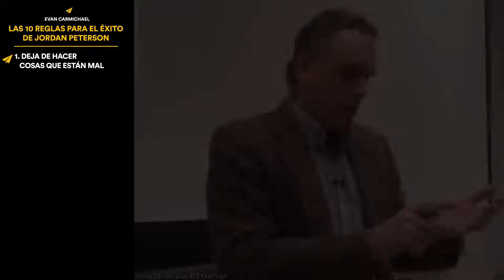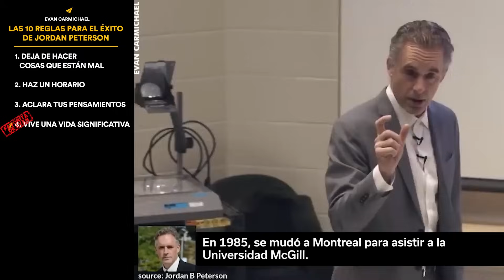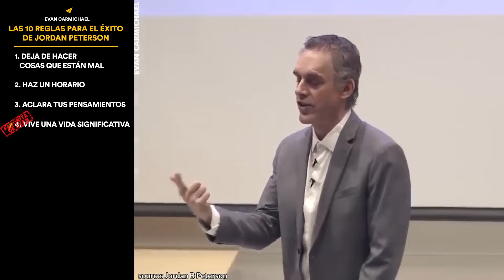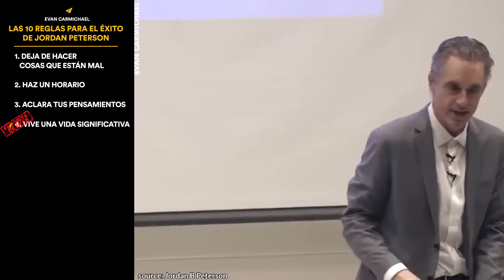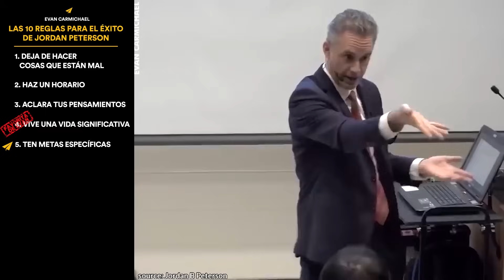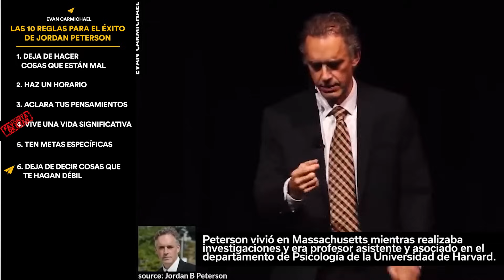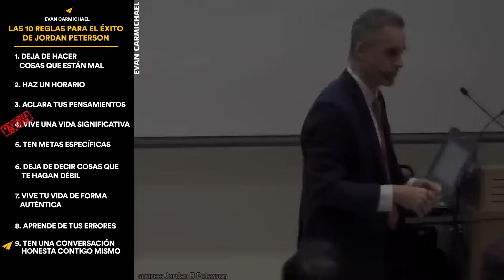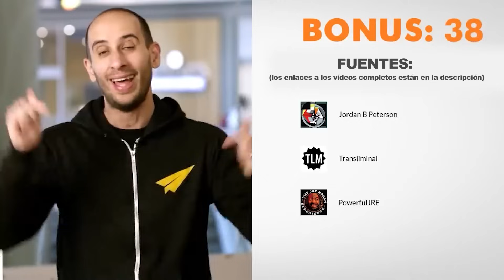Cómo SUPERAR la Debilidad y alcanzar el ÉXITO | Jordan Peterson en Español: 10 Reglas para el éxito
✎En este fascinante video, descubre las inspiradoras lecciones de Jordan Peterson sobre cómo superar la debilidad y alcanzar el éxito. A través de su profundo conocimiento psicológico, Peterson te guía hacia la fortaleza interior, brindándote herramientas prácticas para enfrentar desafíos. Conviértete en la mejor versión de ti mismo, aprende a manejar el caos y desata tu potencial. ¡Únete a la revolución personal y conquista el éxito con la sabiduría de Jordan Peterson!

Mucho amor,
Evan